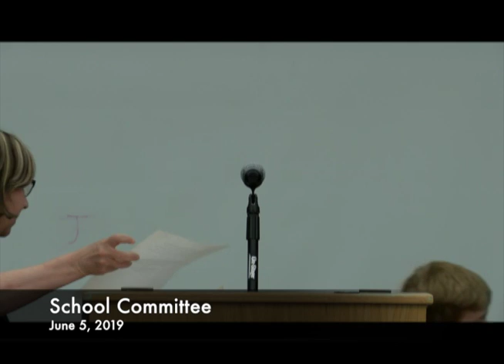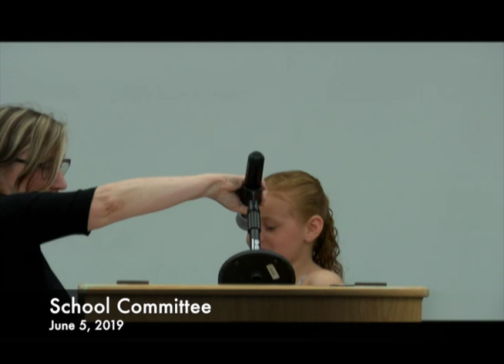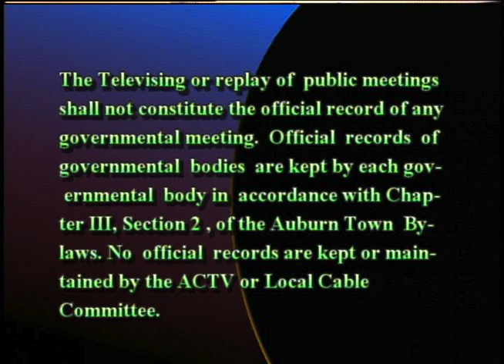School Committee - June 5, 2019